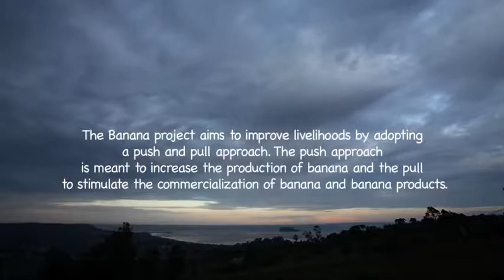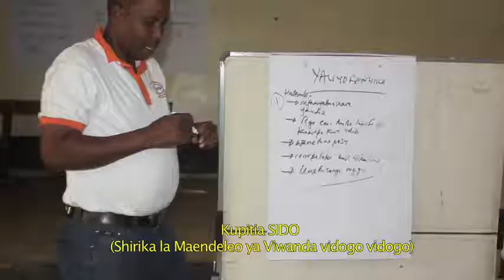Innovation in banana cropping systems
Some 80% of the Tanzanian population depends on agriculture for a living. In the North-West, near Lake Victoria, banana is the most important staple crop. The majority of production however is through subsistence farming rather than commercial production. By introducing new banana varieties and providing training on technical management as well as marketing skills, the Belgian Banana cropping project aimed to improve the livelihoods of banana farmers in the region. After four years, the results are visible: banana bunches are twice as big and farmers are selling the surplus to other regions in Tanzania and even abroad.